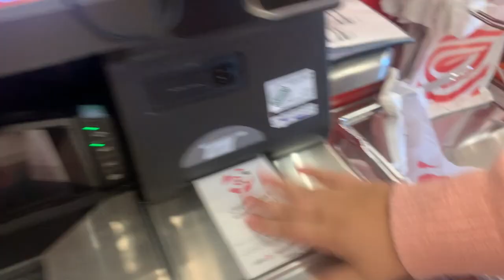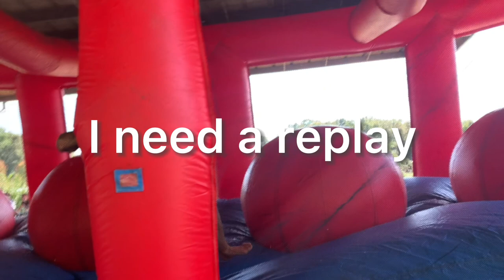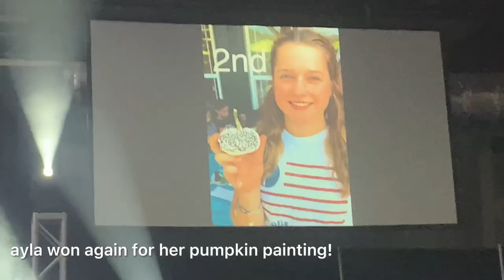weekend church camp VLOG! | karsyn rae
if you see this comment, “JESUS LOVES YOU!”

luv ya,
kars ☾

SOCIALS:
literally everything is thekarsynrae but if you don’t believe me, see for your self...

SUB COUNT:
158